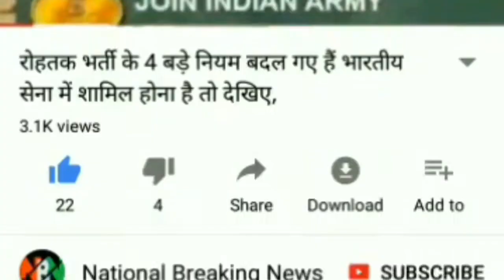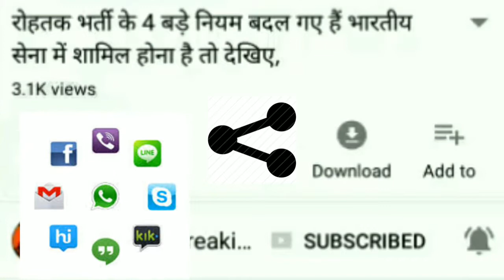पूजा करने के ये 12 नियम These 12 rules of prayer pooja karane ke in 12 niyam nbn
If you worship every day and your mind remains turbulent, it means that something that is happening in the worship of something is wrong. For the fulfillment of the peace of mind and the worship that is being done with any desire, it is necessary to be worshiped with the law. Here, know what things to keep in mind during worship and how to follow some necessary rules ...

1. Shivaji, Ganeshji and Bhairavji should not be offered basil.

2. Basil leaves should not be broken without bathing. According to the scriptures, if a person breaks the leaves of Tulsi without bathing, then such leaves are not accepted by God in worship.

3. Basil leaves are not considered stale for 11 days. Water can be offered to God again and again on its leaves.

4. Sunday, Ekadashi, Dvashashi, Sankranti and Tulsi leaves should not be broken during the evening.

5. Sun God should not be allowed with water of conch.

6. Door (a type of grass) should not be broken on Sunday.

7. On Wednesday and Sunday, water should not be offered in the Peepal tree.

8. Ganga water should not be kept in a plastic bottle or in an unholy metal vessel. Unholy metal such as aluminum and ironware made of iron It is auspicious to keep the ganga water in a copper vessel.

9. Flat of Ketaki should not be offered on Shivling.

10. Dakshina must be donated for the success of any worship.

11. Mother Lakshmi is specially offered lotus flower. This flower can sprinkle water again for five days.

12. Burn the lamp in morning and evening in the temple of the house. One lamps of ghee and one lamp oil should be burnt.

13. Sun, Ganesh, Durga, Shiva and Vishnu, they are called Panchdev, they should be worshiped in all the tasks inevitably. While worshiping every day, these Panchdev should meditate. This leads to grace and prosperity.
अगर आप रोज पूजा करते हैं और आपका मन अशांत रहता है तो इसका मतलब है कि आप कि पूजा-पाठ में कहीं कुछ गलत हो रहा है. मन की शांति और जिस भी मनोकामना से पूजा की जा रही है, उसकी पूर्ति के लिए परे विधान से पूजा का किया जाना जरूरी है. यहां जानते हैं कि पूजा के दौरान किन बातों का ध्यान रखें और कुछ जरूरी नियमों का पालन कैसे करें...

1. शिवजी, गणेशजी और भैरवजी को तुलसी नहीं चढ़ानी चाहिए.

2. तुलसी का पत्ता बिना स्नान किए नहीं तोड़ना चाहिए. शास्त्रों के अनुसार यदि कोई व्यक्ति बिना नहाए ही तुलसी के पत्तों को तोड़ता है तो पूजन में ऐसे पत्ते भगवान द्वारा स्वीकार नहीं किए जाते हैं.

3. तुलसी के पत्तों को 11 दिनों तक बासी नहीं माना जाता है. इसकी पत्तियों पर हर रोज जल छिड़कर पुन: भगवान को अर्पित किया जा सकता है.

4. रविवार, एकादशी, द्वादशी, संक्रान्ति तथा संध्या काल में तुलसी के पत्ते नहीं तोड़ना चाहिए.

5. सूर्य देव को शंख के जल से अर्घ्य नहीं देना चाहिए.

6. दूर्वा (एक प्रकार की घास) रविवार को नहीं तोड़नी चाहिए.

7. बुधवार और रविवार को पीपल के वृक्ष में जल अर्पित नहीं करना चाहिए.

DurgaKaliBhadrakali, an auspicious form of KaliChandi, a ferocious form of KaliTripurasundariKushmandaSarasvati, the wife of BrahmaLakshmi, the wife of VishnuSati, the first wife of ShivaParvati, the second wife of ShivaGanga, the goddess personification of the Ganges River.